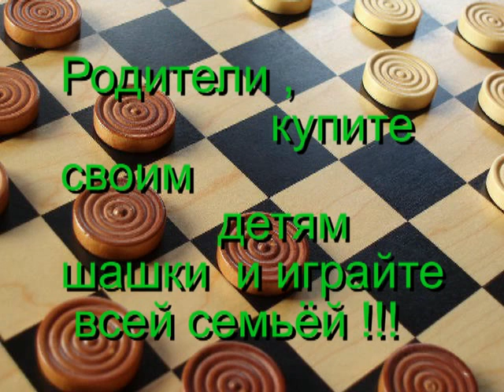окружной турнир "Юный шашист"